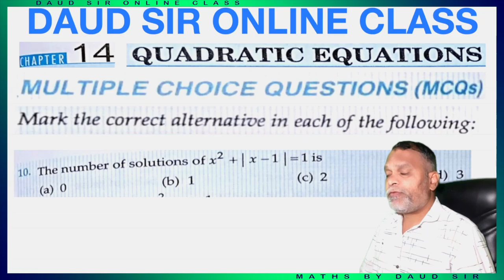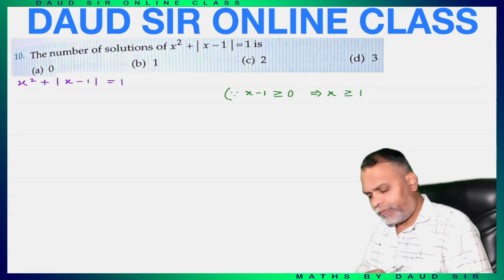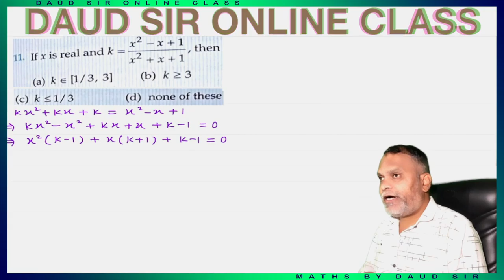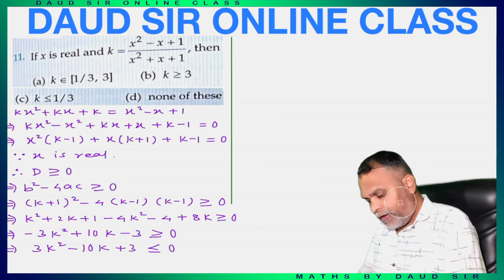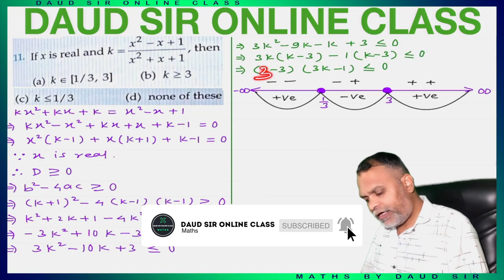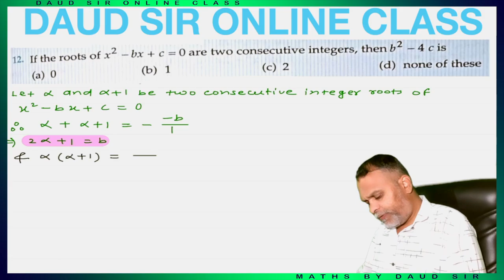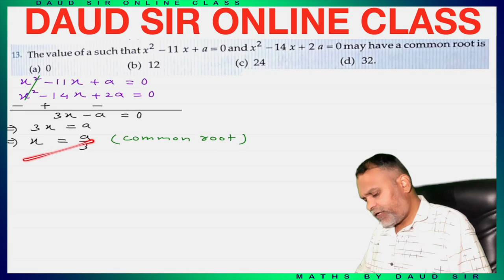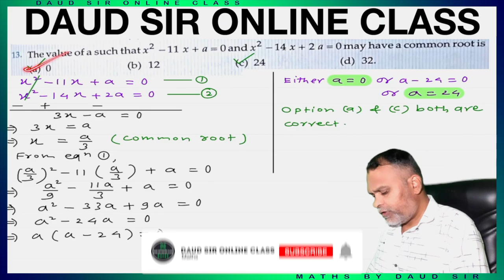Quadratic Equations || MCQ's || Lecture 3 || Chapter 14 || Class 11th RD Sharma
Class 11th || RD Sharma || Chapter 11 || Quadratic Equations || Exercise Exercise MCQ's || Lecture 2 || Chapter 14